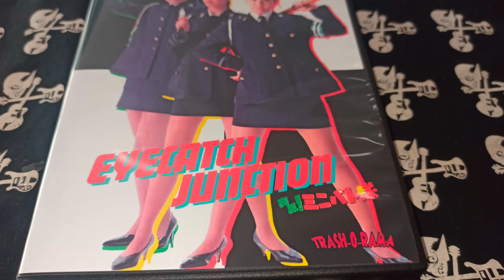EYECATCH JUNCTION - Trash-o-Rama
Takashi miike (1991)